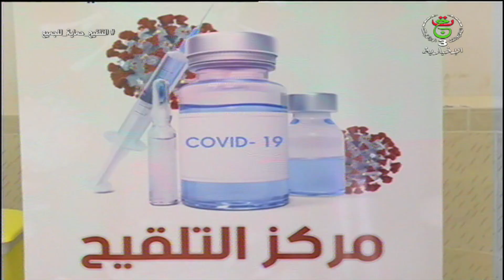نشرة أخبار 11:00| الاثنين 12 جويلية 2021